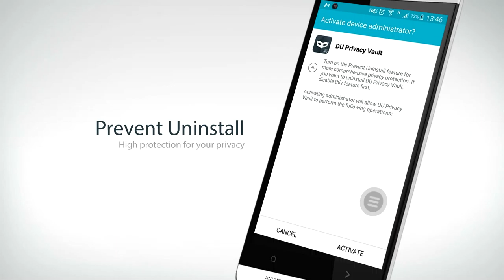DU Privacy Vault 2.0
The Best App Lock is online!
DU Privacy Vault can protect your privacy and secrets - lock private apps, and hide sensitive photos and videos. You'll never have to worry about snoopers anymore!
Key features of DU Privacy Vault:
App Lock: Lock any private apps in your smartphone. Secure your smartphone and protect your privacy. You can lock all of your apps with just one password, and you can also lock individual apps.
Protect Image/Video: Hide and encrypt your photos and videos and keep them locked. Never worry about your private photos/videos being viewed by other people.
Lock Cover: Disguise your lock screen as something else. 'Fake App Crash' and 'Fingerprint' screen cover are now supported, and more covers will coming soon.
Prevent Uninstall: After you turn on the Prevent Uninstall feature, other people won't be able to delete DU Privacy Vault from your phone without your authorization. Protect your privacy on all aspects.
Easy to lock/unlock: You can easily lock/unlock all of your apps with just one tap.